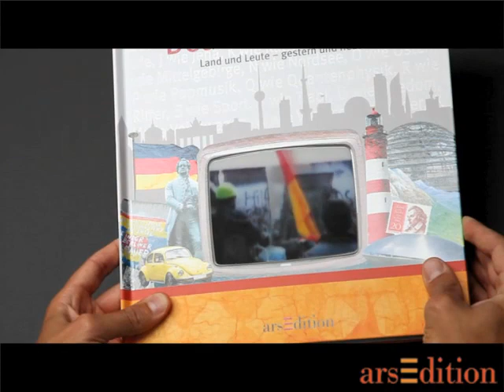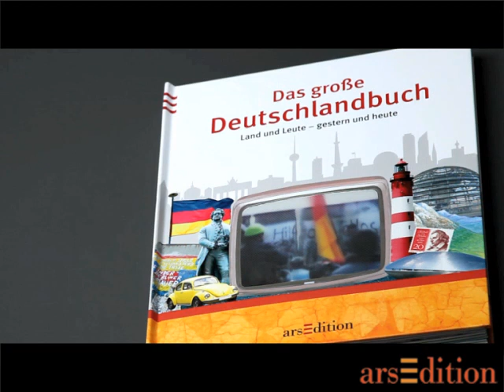Das große Deutschlandbuch - Buchtrailer, arsEdition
Deutschland - Wirtschaftswunder, Mauerbau, Wiedervereinigung. Das interaktive Buch über Deutschland hält kompaktes Wissen zum Klappen, Schieben, Entdecken und Staunen parat: Faszinierende Effekte und beeindruckende Bilder begleiten uns auf eine höchst lebendige Reise durch Deutschland. Es entsteht ein komplexes Bild von Land und Leuten, Geschichte und Kultur.

Das große Deutschlandbuch
68 S. / 26,5 x 30,5 cm
mit Klappen, Pop-ups und vielen Effekten
€ 49,90 (D) / € 51,30 (A) / sFr 80,90